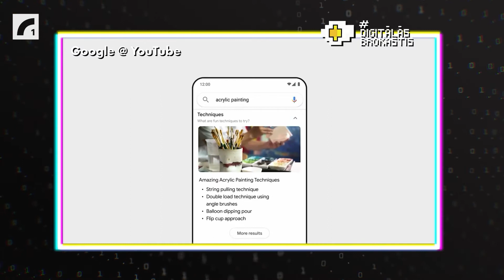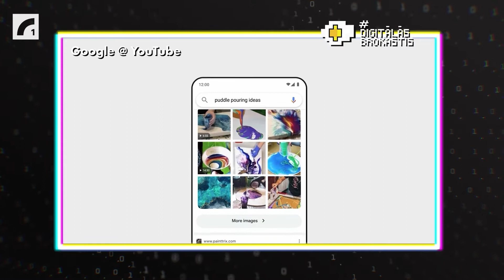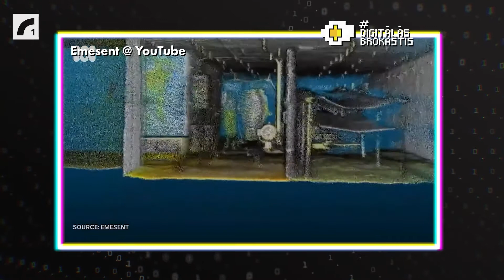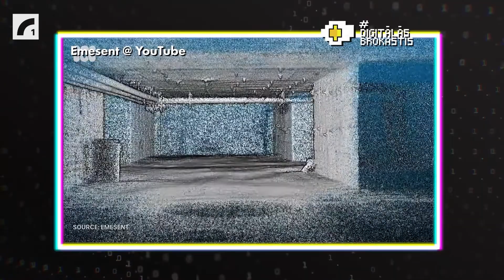Uzlabota Google, TikTok miljards un droni raktuvēs | Tehnoloģiju ziņu tops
#1 0:00 Google meklētājs uzsāk tā plašākā konteksta ēru
#2 2:31 TikTok turpina ieņemt pasauli — 1 miljards ikmēneša aktīvie lietotāji
#3 4:15 Dronus varētu izmantot Austrālijas ogļu raktuvēs
#4 6:16 Lietuvieši radījuši bezizmešu traktoru ar lielāku gāzes balonu kapacitāti
#5 8:15 Fortnite priecēs spēlētājus ar jaunām muzikālā performancēm